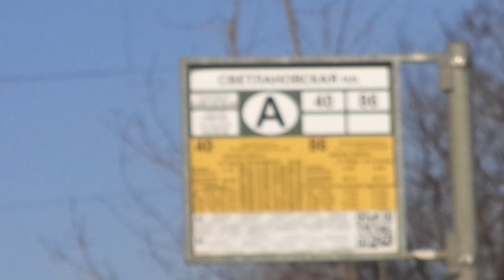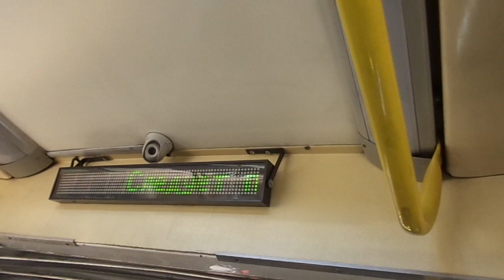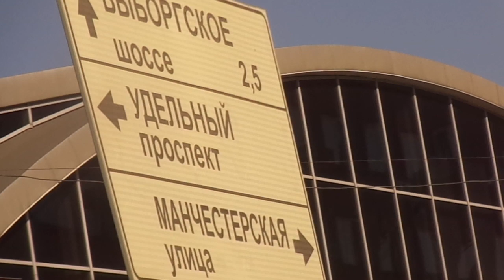Автобус Санкт-Петербурга 9-235: ЛиАЗ-6213.20 б.2228 по №86 (04.04.19)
Видео снято по: проспект Энгельса (от ост. "об. Светлана" до ост. "Елецкая ул.")
Дата съемки: 4 апреля, 2019 в 13:40.